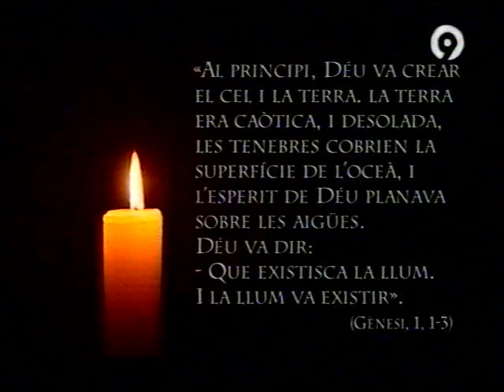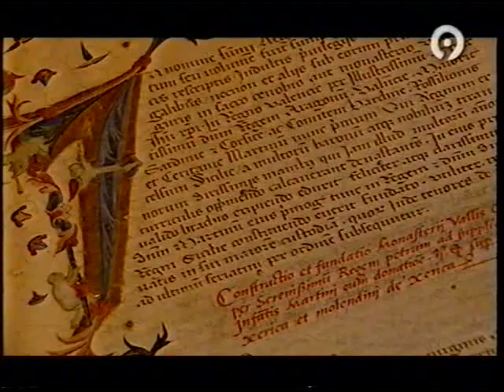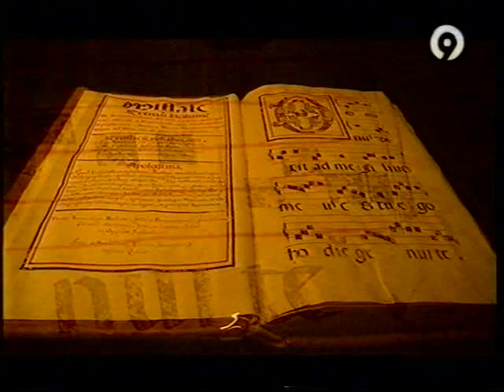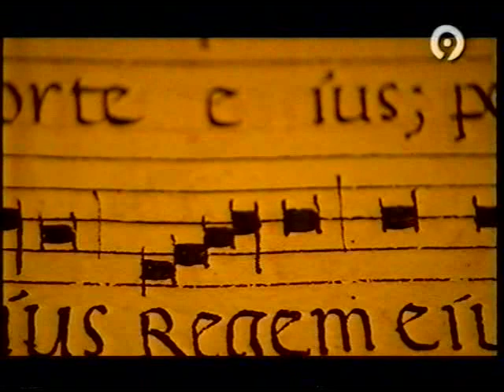La Llum de les Imatges. Segorbe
Documental de Canal 9, sobre la Exposición de la Luz de las Imagenes de Segorbe (Castellon)